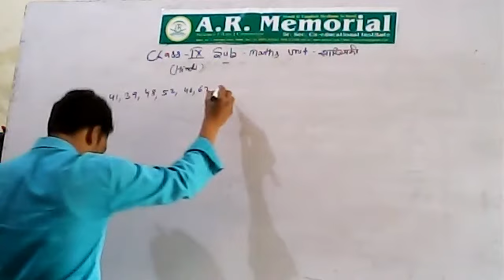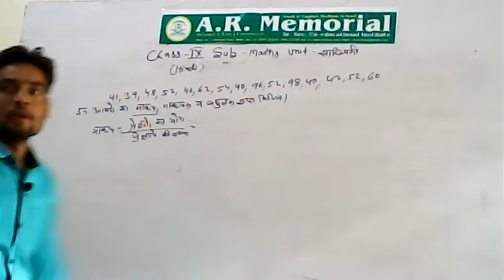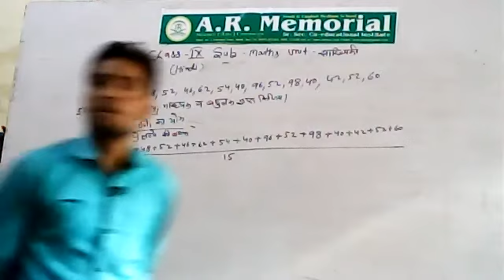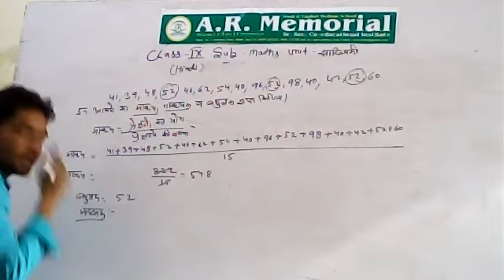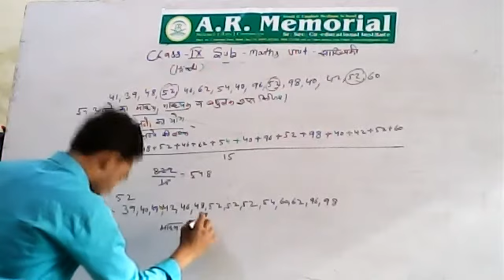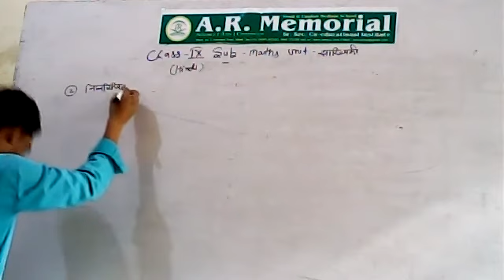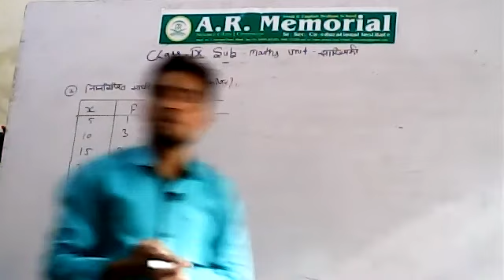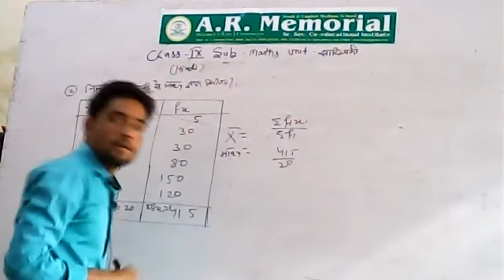9th B maths by imran tanwar